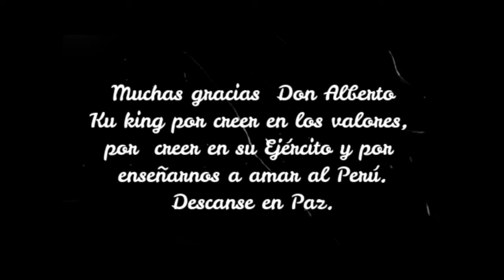AKM Q E P D